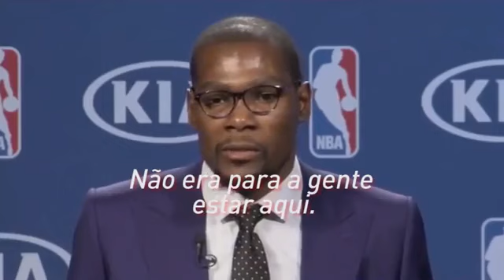Kevin Durant - Trecho do seu discurso falando de sua mãe...(legendado)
Vídeo de Lu Almeida